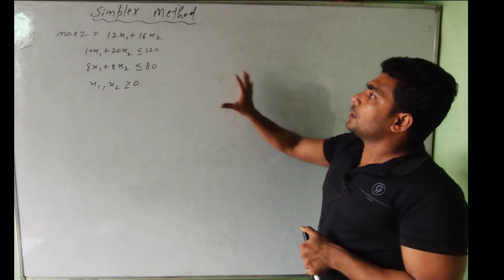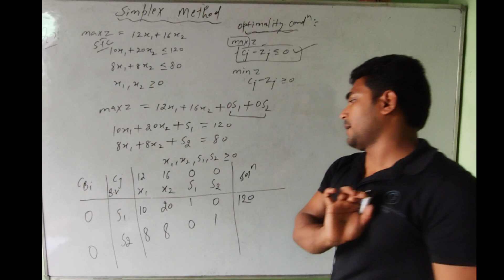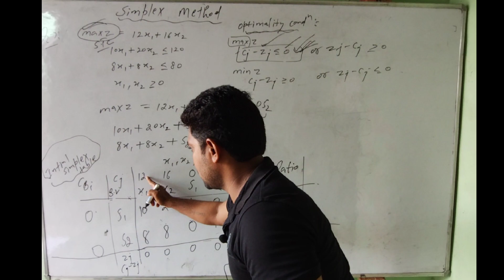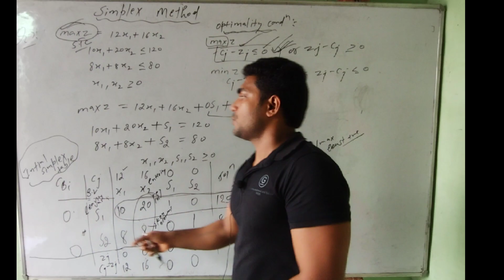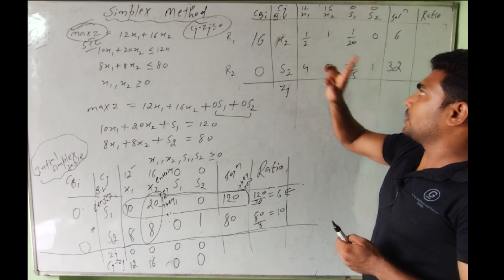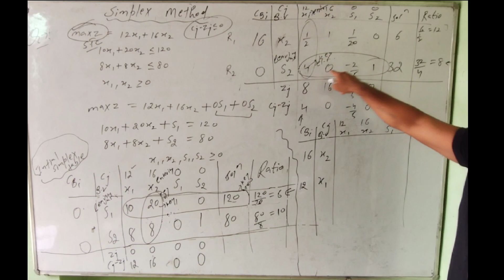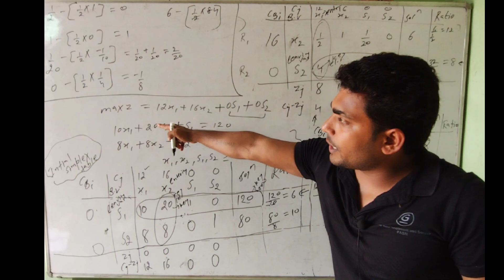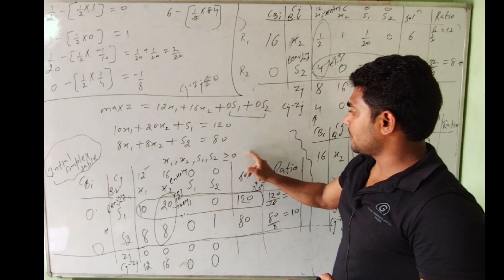SIMPLEX METHOD MAXIMIZATION CASE IN OPERATION RESEARCH BY SONU SIR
Hi
CHAPTER 4_THE SIMPLEX METHOD
LINK OF OPERATIONS RESEARCH BOOK IS GIVEN BELOW YOU CAN TAKE MORE HELP FROM THIS BOOK
Students aaj ki video mein hum simplex method ko discuss krenge.
TOPICS- THE SIMPLEX METHOD (MINIMIZATION AND MAXIMIZATION CASE)
THESE TOPICS ARE VERY IMPORTANT FOR MSc(maths),MSc(stat.),MBA, MCA, M. COM.,M.TECH.,BE(MECH.).
About M.Sc and B.Sc Mathematics